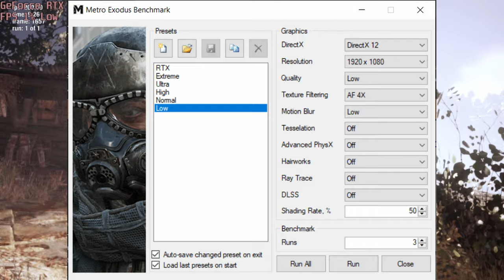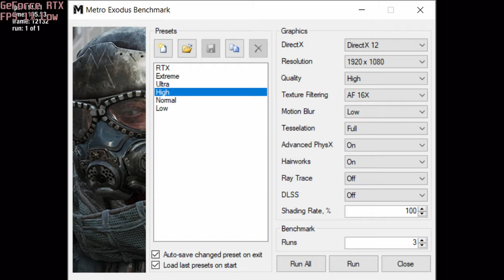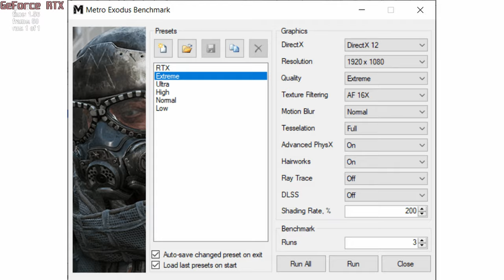🎮 NVIDIA GeForce RTX 3050 Ti [Laptop, 95W] - Metro Exodus gameplay benchmarks (1080p)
💻 Test Configuration:
• 2x8 GB RAM
• External Monitor

✅ LaptopMedia.com